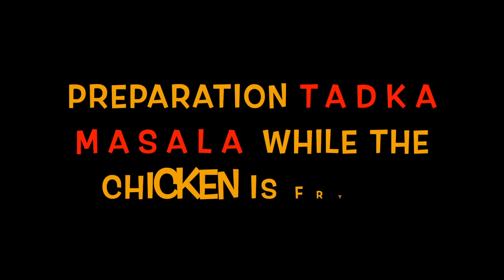ଚିକେନର ପୁରା ନୂଆ ରେସିପି🍗ଯିଏ ଖାଇବ ବାଃ ବାଃ କରିବ🍗SUPER TASTY & DELICIOUS CHICKEN RECIPE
ସ୍ପାଇସି ଚିକେନ ଲେଗ ଫ୍ରାଏ - ଚିକେନର ପୁରା ନୂଆ ରେସିପି🍗ଯିଏ ଖାଇବା ବାଃ ବାଃ କରିବ🍗SUPER TASTY & DELICIOUS CHICKEN RECIPE  @ANANDA BHOJANA ​